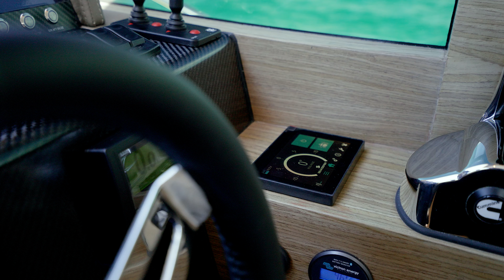Discover Sophistication at Sea: The Whitehaven Harbour Classic 40.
Welcome aboard the Whitehaven Harbour Classic 40, a modern masterpiece of nautical engineering that marries the charm of traditional design with cutting-edge luxury. Discover the meticulous craftsmanship, innovative features, and elegant spaces that make the Harbour Classic 40 the pinnacle of yachting excellence. Explore every corner, from the bespoke interiors to the spacious decks, and see how this vessel embodies a sense of freedom, fun, and flirtation. Whether you're at the helm, cooking in the optional upper galley or relaxing in the salon, the Harbour Classic 40 promises a life of unparalleled sophistication at sea.